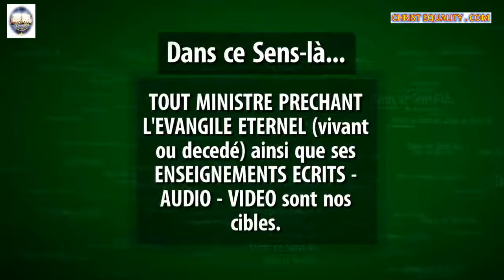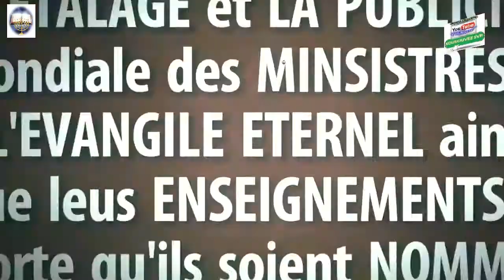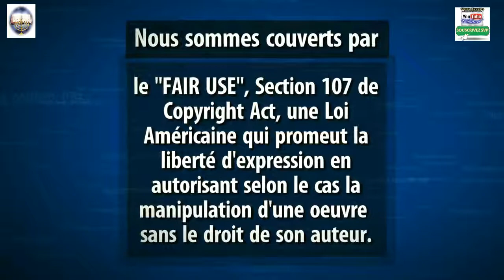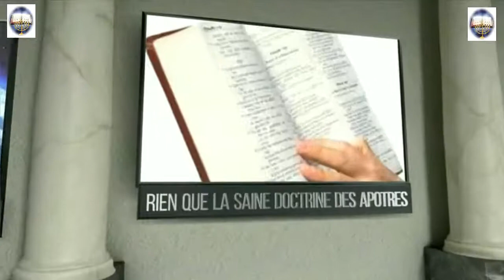1P. 2-002.VFE -Dr. ALAIN KONDE - La Carte de la Terre/ Evangile eternel.com